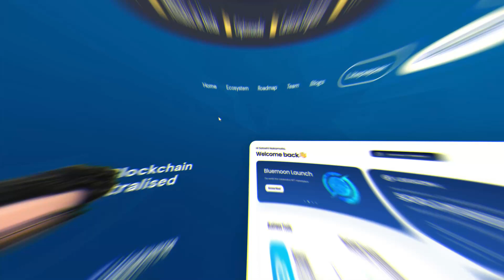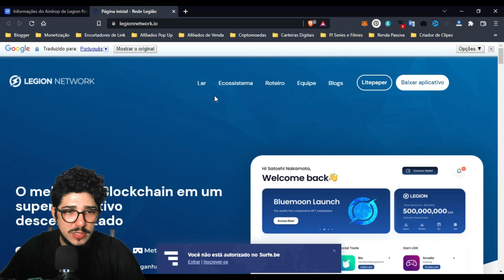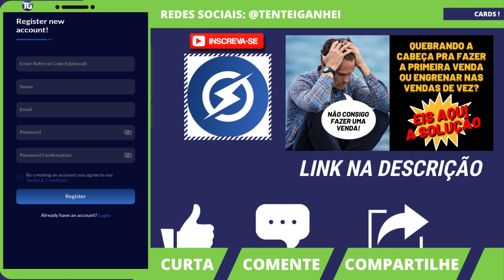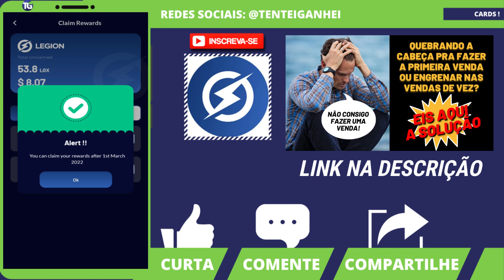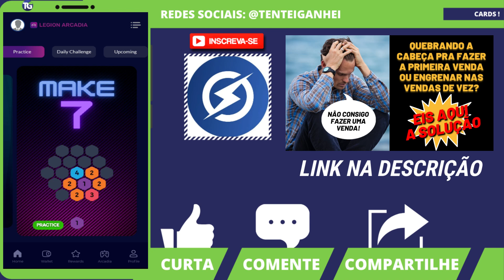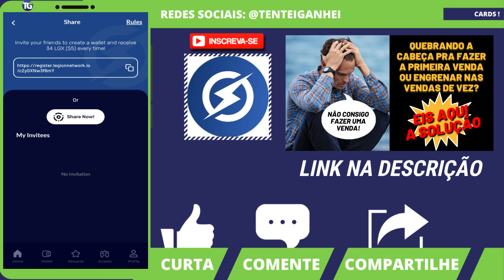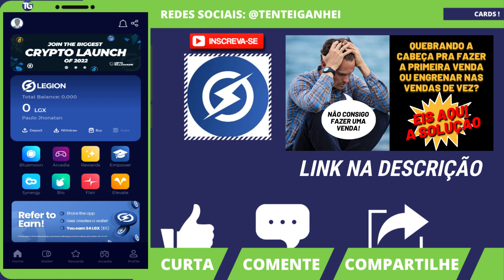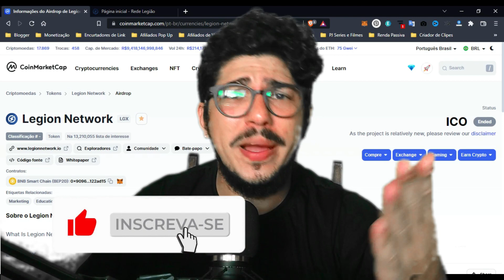💲 LEGION NETWORK - $5 NO CADASTRO - ESSE PROJETO PROMETE 💲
» Código de referência: c2yGXNw3f6mY

- Monte seu blog;
- Encurtadores de links;
- Marketing Multinível;
- E muito mais.